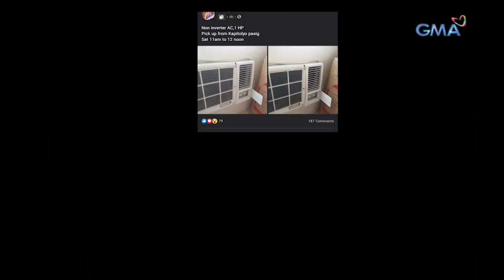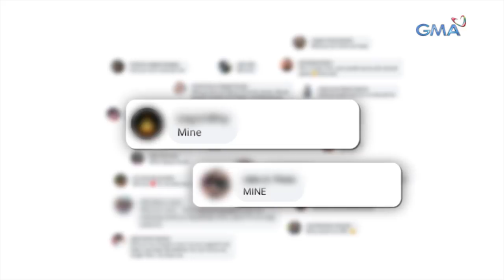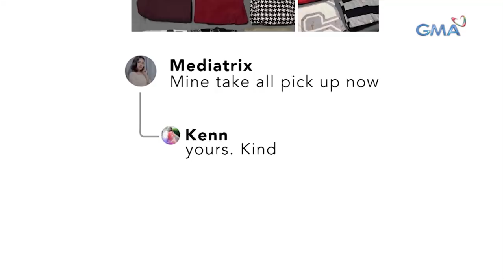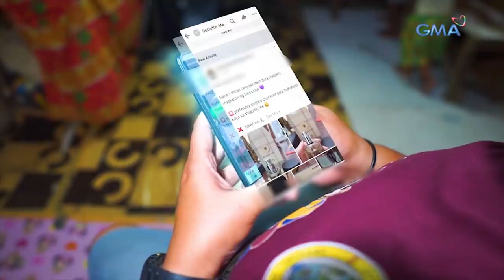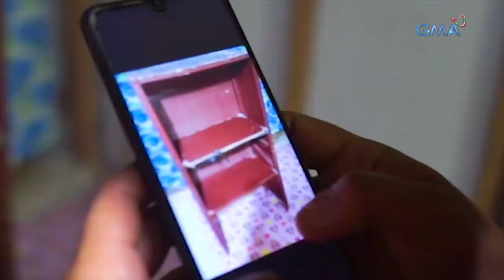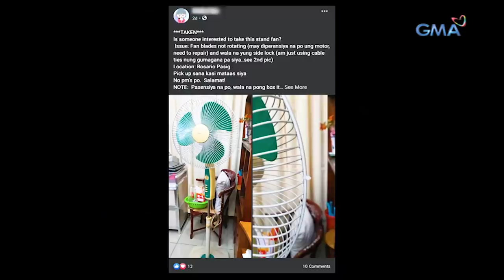Kapuso Mo, Jessica Soho: PRE-LOVED APPLIANCES AT ITEMS, IPINAMIMIGAY NGAYON NANG LIBRE!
Aired (August 8, 2021): Appliances tulad ng refrigerator, washing machine, oven at kahit pa aircon, ipinamimigay nang libre! Watch 'til the end!